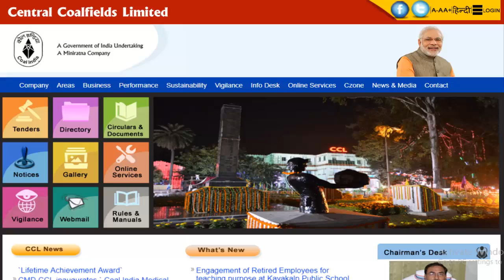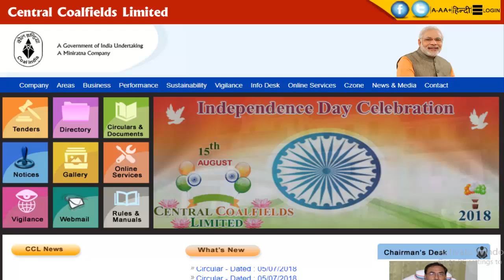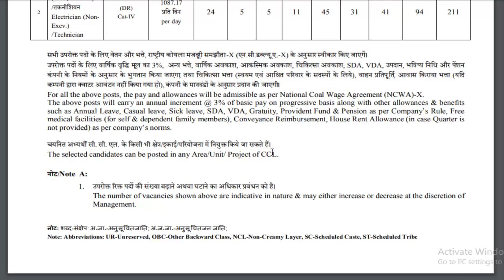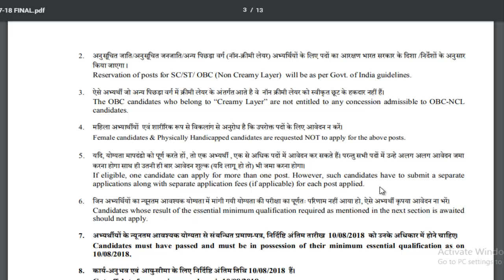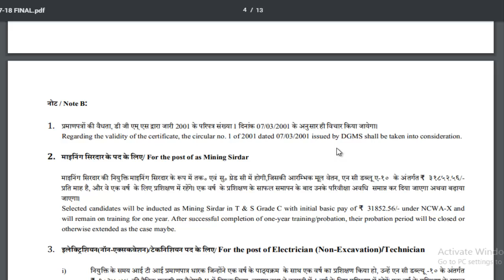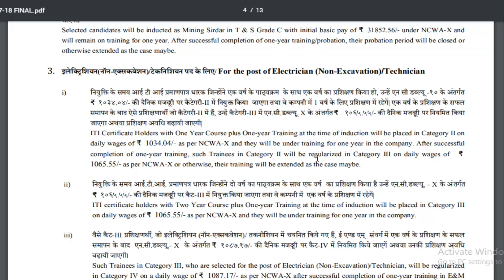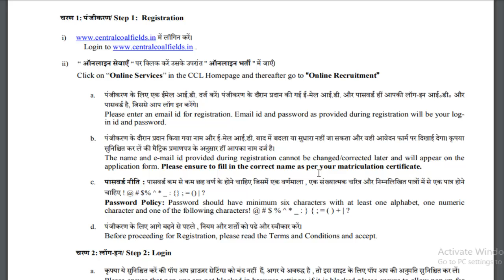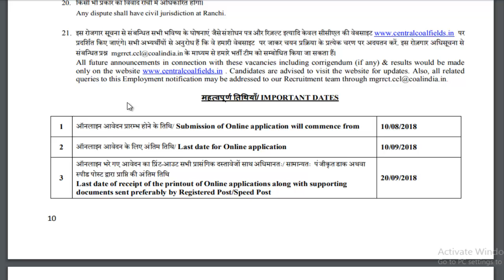CCL Recruitment 2018#480 Job Vacancies#Central Coalfields Limited#Government Jobs#Competitive Adda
CCL recruitment 2018 released official notification with  480 job vacancies in central coalfields limited these all are government jobs.

Please viist CCL(central coalfields limited) Official website and Notification

Hi All,

Here we are providing all the details about the Competitive exams.

Yours,

Competitive Adda.